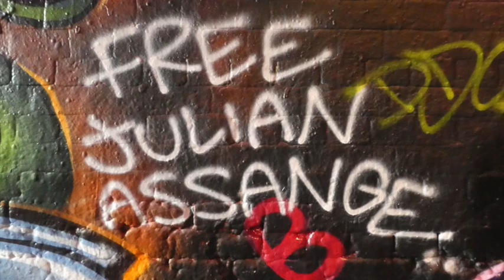Real Democracy Means Democracy Of Information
Democracy of the vote without democracy of information is not democracy. It doesn't matter if people are able to vote as long as the media-owning class are able to manipulate how they vote. "One person, one vote" is meaningless if influence and control of information is highly concentrated in an elite few. And it is.